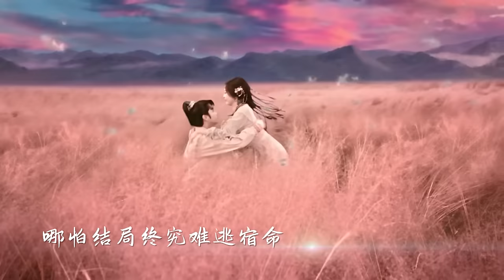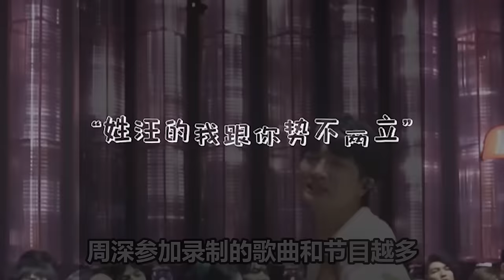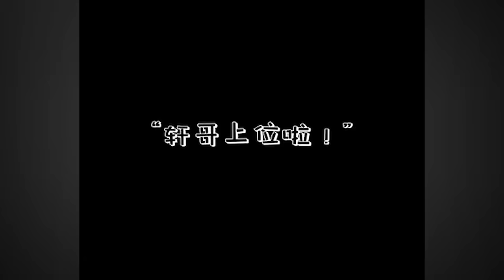【周深】《声生不息家年华》决赛盛典将在2月2日录制，周深是“变声魔鬼”吧？一句萝莉音空了血槽，宋亚轩：太劲爆了！